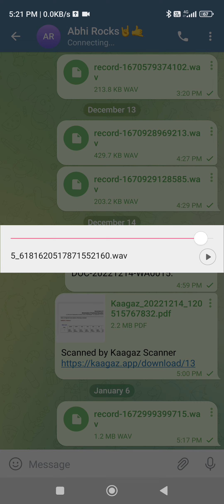B-PHARMACY INSTITUTE ROUND NOTICE BY CET CELL CALL RECORDING UPDATE ❤️